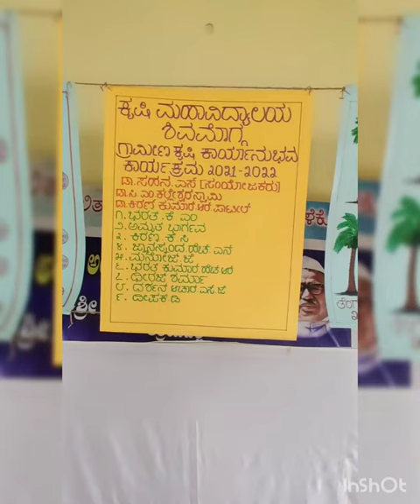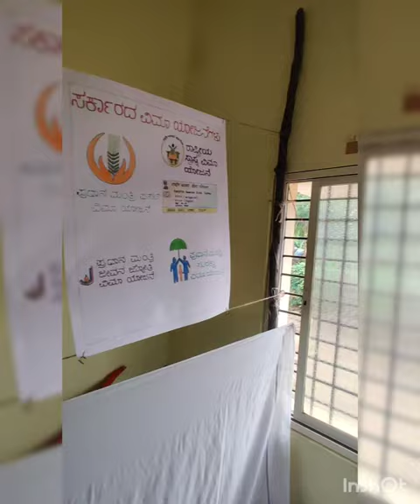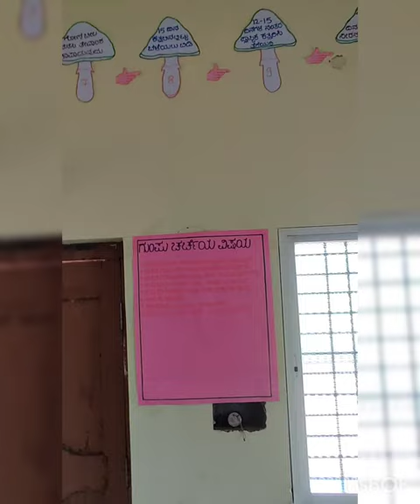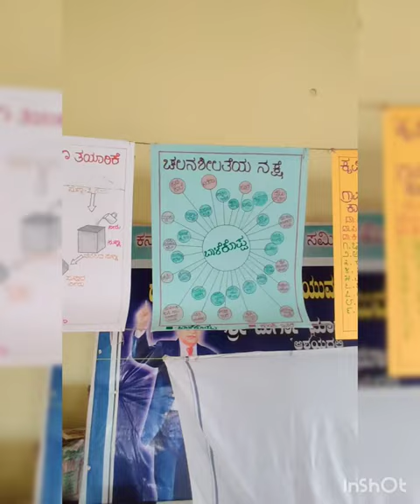Information centre- Balekoppa RAWE village